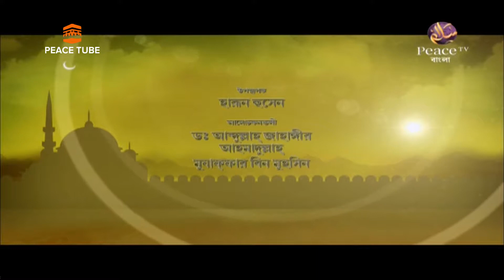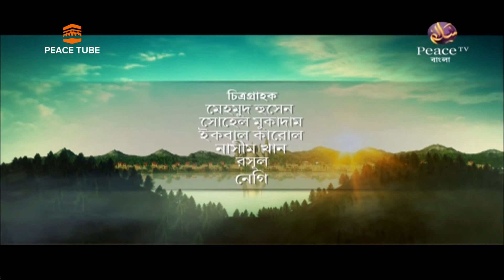আলেমদের সম্মান করার ফযীলত, খন্ড ১, Harun Hussen, Abdullah Jahangir, Mujaffar Bin Musin, Ahmadullah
আলেমদের সম্মান করার ফযীলত, খন্ড-১,  Harun Hussen, Abdullah Jahangir, Mujaffar Bin Musin, Ahmadullah, Peace TV Bangla, Peace Tube, Alemder Somman Korar Fajilat,

All in One :
কিতাবুত তাওহীদ - ড. শহীদুল্লাহ খান মাদানী

Ahmadullah,
Shaikh Abdur Razzaque Bin Yousuf,
bangla dubbed,